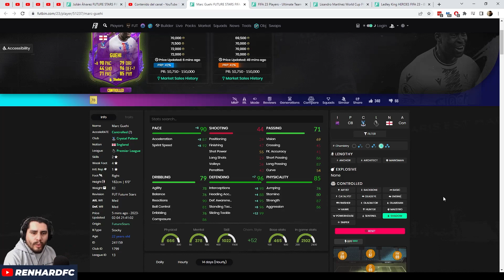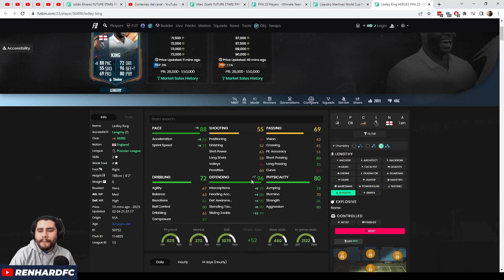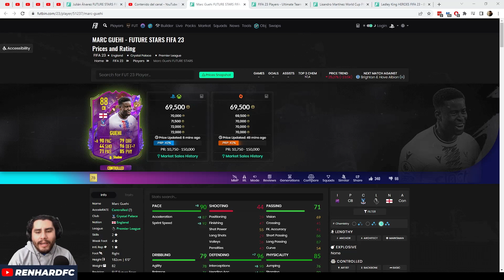GUÉHI ESTRELLAS FUTURAS - SOLIDO - FIFA 23 ULTIMATE TEAM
El costo no es elevado tomando en cuenta otras alternativas. El estilo de química que le des depende si estas en esta generación de consolas o la anterior. Recomendado.
00:00 - ¿Vale la pena la carta? Sí
01:43 - Químicas
02:40 - Cartas similares
04:12 - Desempeño del jugador
06:07 - ¡Suscríbete!